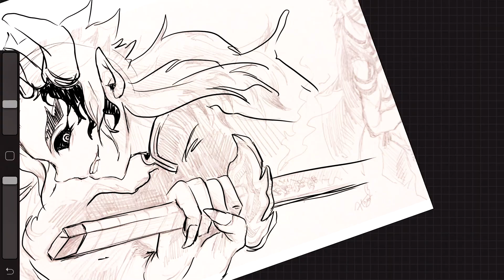独断と偏見と妄想で「鬼になった煉獄さん」描いてみた【鬼滅の刃】